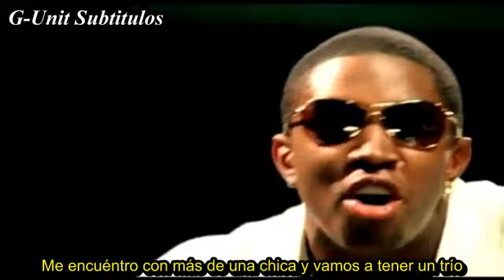Lil Scrappy - Money In The Bank Ft Young Buck (Subtitulada Al Español)